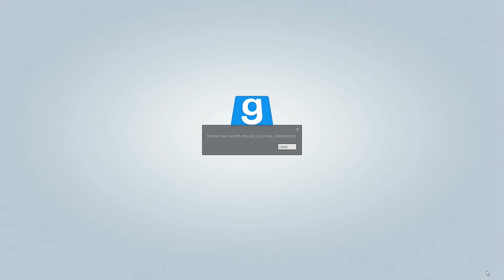Trouble in Terrorist Town #75 Flyke und Atta machen Boom [Gameplay] [German] [TTT] [GMod]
Trouble in Terrorist Town (TTT) Gameplay German Koop von Attaboom

Garry´s Mod ist nun ausgepackt und wir spielen zusammen TTT. "Trouble in Terrorist Town" wird ein längerfristiges Projekt - solang die Lust uns packt :-) Ich bin mit Freude bei diesem Lets Play Together dabei :-)

Mitspieler der GameOrDie Community